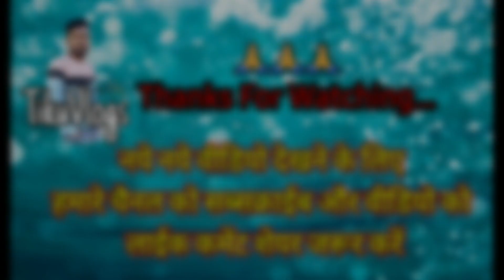बेहतरीन आदिवासी नृत्य // आदिवासी नृत्य छत्तीसगढ //